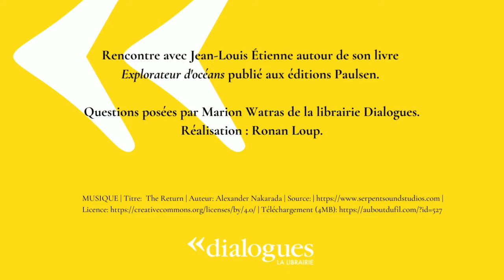Dialogues avec Jean Louis Étienne, infatigable explorateur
Médecin de formation, Jean-Louis Étienne est d'abord connu pour les multiples explorations qu'il a menées depuis plus de 40 ans. Il a notamment été le premier homme à atteindre le pôle Nord en solitaire. Il a également réussi la plus longue traversée de l’Antarctique avec des chiens de traineaux.
Ardent défenseur de la planète, il aime jouer le rôle de passeur, toujours avide de faire connaître les océans.

🎥  Au cours de cette rencontre, Jean-Louis Étienne retrace son parcours, raconte ses souvenirs d'expéditions et propose des actions pour sauver la planète.